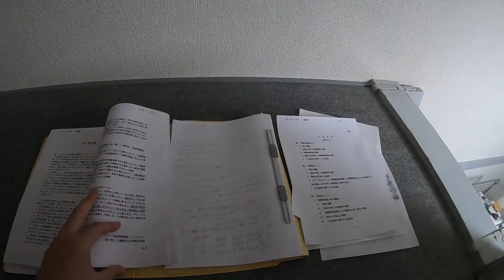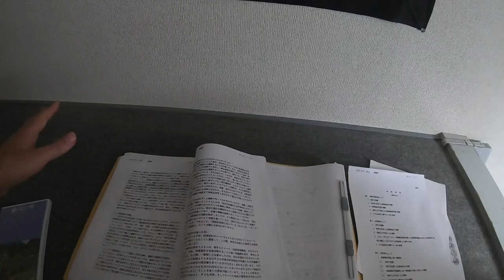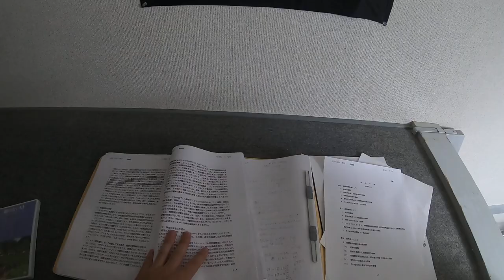部落解放裁判 第13回弁論準備手続報告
口頭弁論の日程は次のとおりです。当日傍聴券が配布されます。
２０２０年８月３１日　１３：３０～
２０２０年９月１４日　１３：３０～
２０２０年９月２８日　１３：３０～